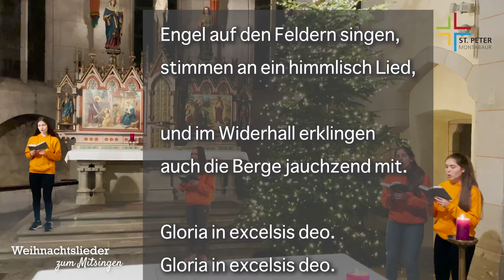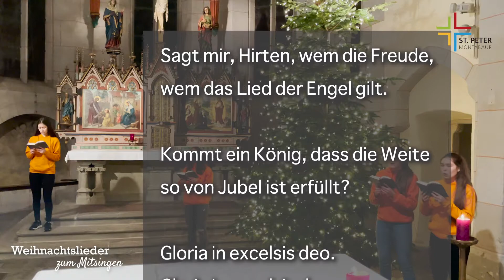Engel auf den Feldern singen - Weihnachtslieder zum Mitsingen aus Montabaur